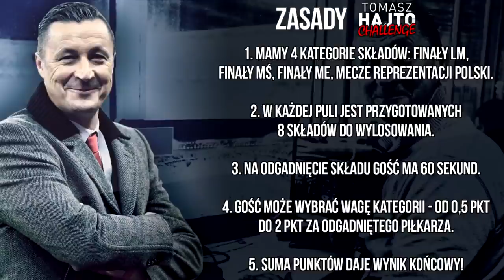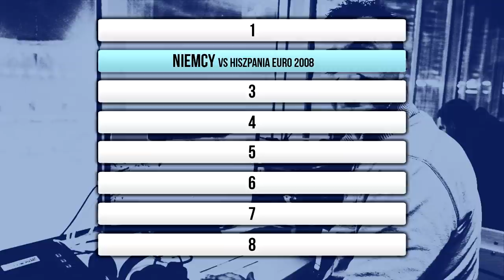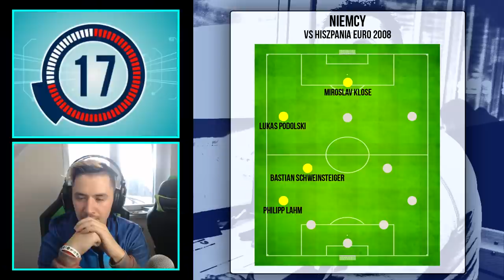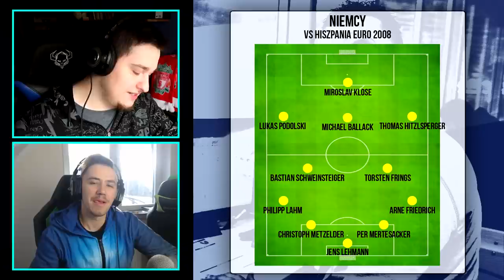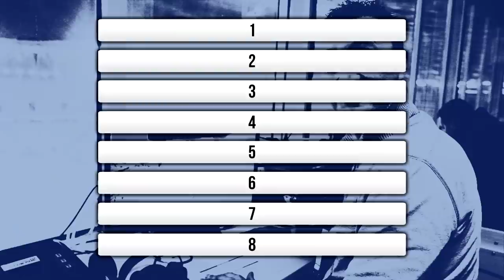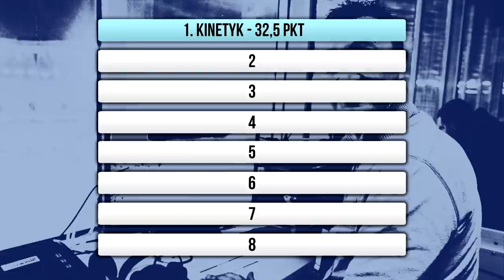TOMASZ HAJTO CHALLENGE #2 - DEV